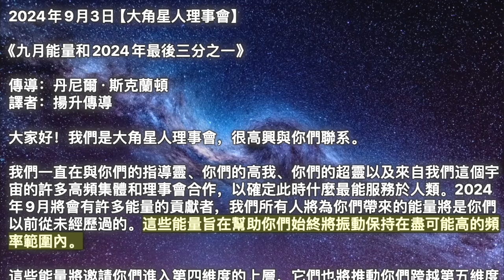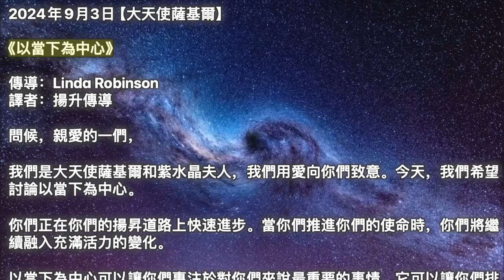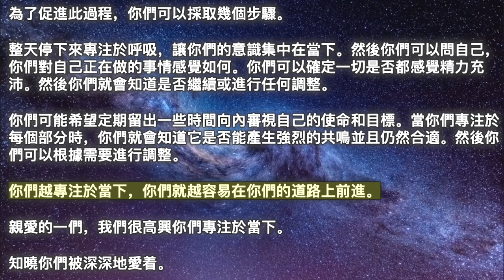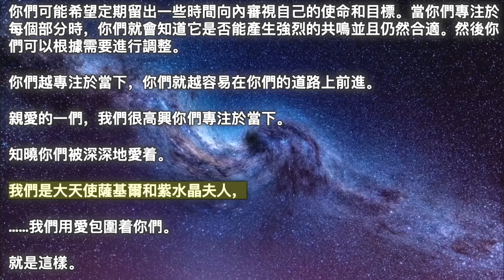【大角星人理事會】《九月能量和2024年最後三分之一》【大天使薩基爾】《以當下為中心》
00:00 開始
00:05【大角星人理事會】《九月能量和2024年最後三分之一》
03:34【大天使薩基爾】《以當下為中心》

2024年9月3日【大角星人理事會】

《九月能量和2024年最後三分之一》

我們一直在與你們的指導靈、你們的高我、你們的超靈以及來自我們這個宇宙的許多高頻集體和理事會合作，以確定此時什麼最能服務於人類。2024年9月將會有許多能量的貢獻者，我們所有人將為你們帶來的能量將是你們以前從未經歷過的。這些能量旨在幫助你們始終將振動保持在盡可能高的頻率範圍內。

這些能量將邀請你們進入第四維度的上層，它們也將推動你們跨越第五維度的門檻，你們中的一些人將在那裡停留比以前更長的時間。你們必須認識到，現在是你們加強並保持那些更高頻率的狀態的時候了，當你們在大自然中、在冥想中、在你們所愛的人面前或在你們非常親愛的人的懷抱中時，你們有時會達到這種狀態。那些較高頻率的存在狀態應該由你們來維持，因為它們就是你們。

你們最終是召喚你們自己揚升的人，而我們和其他像我們一樣的人正在扮演幫助者的角色，並提醒你們你們真正之所是以及你們要去哪裡。你們正在回歸完整的自我，在這個過程中，你們正在回歸銀河自我、更高的自我、超靈的自我。這是一個有很多步驟的旅程，你們在九月和整個九月將採取的步驟將是巨大的。

你們現在正進入今年的最後三分之一，你們將2025年視為人類非常關鍵的一年是正確的。你們將繼續更強烈地感受到什麼能產生共鳴，什麼不能產生共鳴，並且你們將有能力維持自己內在的更高頻率，因為你們得到了幫助，因為你們決心以你們想要的方式去感受感覺並且因為你們決心將你們的意識轉移到第五維度範圍。這是不可避免的，你們會一步一步地到達那裡，每個人都按照自己的節奏，但有時你們決定向前邁出更大的一步，並且知道就是這樣的時刻之一。

我們也確定你們已準備好採取如此巨大的步驟，我們諮詢過的所有人都同意這一點。你們中接收到這條訊息的人是覺醒的集體，你們將繼續成為這個上升、振動和頻率提升的領導者，我們將繼續鼓勵你們、推動你們並在一切事情上支持你們它支持你們作為你們本來就應該存在於地球上的存在而生活。

2024年9月3日【大天使薩基爾】

《以當下為中心》

問候，親愛的一們，

我們是大天使薩基爾和紫水晶夫人，我們用愛向你們致意。今天，我們希望討論以當下為中心。

你們正在你們的揚昇道路上快速進步。當你們推進你們的使命時，你們將繼續融入充滿活力的變化。

以當下為中心可以讓你們專注於對你們來說最重要的事情。它可以讓你們排除外部噪音並專注於你們的優先事項。

因為能量的轉變正在進行中，所以專注於當下就顯得更加重要。

每次發生能量轉變時，你們自己的能量場都會調整以融入新的更高頻率的能量。你們正在釋放較低的頻率並合併較高的頻率。

這可能會影響目前對你們來說重要的事情。更高頻率的能量邀請你們從一個新的、更高的角度看待情況。昨天吸引你們的東西今天可能不再吸引你們。你們以前被吸引的東西可能不再適合你們或不適合你們。或者，當你們獲得新的見解時，你們可能會渴望完善你們的使命。

你們已經進入了更高的層次，你們被邀請去探索新的可能性。

當你們專注於當下時，你們可以更輕鬆地識別正在向你們展示的內容。

你們可以辨別當時什麼與你們產生共鳴。當這種情況發生時，你們可以決定保留哪些概念以及發布哪些概念。你們的注意力已經轉移到更高的視角，你們會認清自己在道路上的位置。

由於能量轉變正在進行中，因此保持專注於當下就更加重要。新的見解可能很微妙，也可能更深刻。當你們專注於當下時，你們可以確定什麼與你們的能量場產生共鳴。

你們可能會在短時間內連續進行多次輪班，或者輪班間隔可能會更遠。

重要的一點是對你們所看到的以及你們所強烈感受到的保持開放的態度。

這種意識可以以不同的方式呈現。你們可能會發現自己參與了一項已成為你們道路一部分的活動，並且你們感覺到它與你們產生共鳴的方式發生了變化。它可能會更強，也可能會減弱。當這種情況發生時，你們可能會希望轉向內在的指導以獲得更多的洞察力。如果共振的這種變化持續下去，這可能是一個信號，表示你們處於一個新的水平。

當你們專注於當下時，對你們的目標和活動的洞察力會更容易。如果你們正在思考昨天發生的事情或明天要做什麼，這可能會幹擾你們的感知。專注於當下有助於保持你們的能量通道暢通。

為了促進此過程，你們可以採取幾個步驟。

整天停下來專注於呼吸，讓你們的意識集中在當下。然後你們可以問自己，你們對自己正在做的事情感覺如何。你們可以確定一切是否都感覺精力充沛。然後你們就會知道是否繼續或進行任何調整。

你們可能希望定期留出一些時間向內審視自己的使命和目標。當你們專注於每個部分時，你們就會知道它是否能產生強烈的共鳴並且仍然合適。然後你們可以根據需要進行調整。

你們越專注於當下，你們就越容易在你們的道路上前進。

親愛的一們，我們很高興你們專注於當下。

知曉你們被深深地愛着。

我們是大天使薩基爾和紫水晶夫人，

……我們用愛包圍着你們。

就是這樣。